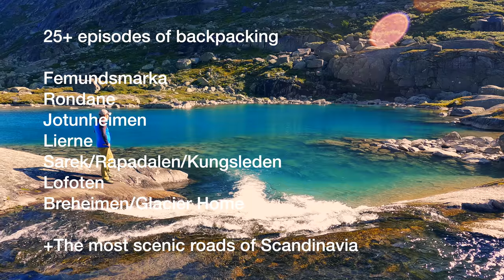Camping in Heavy Rain Storm, Solo Backpacking Rondane NP Pt2, Grand Scandinavian Hiking Tour Ep7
Hiking stormy days in Rondane National Park, Norway, Pt2|Episode 7 from The Grand Scandinavian Hiking & Backpacking Tour, alone through Norway & Sweden. 5 days climbing Høgronden and hunkering down in heavy rain and storms.

This is part 2 of the Rondane National Park trip from the Grand Scandinavian Hiking & Backpacking Tour.

I spend time sitting out a heavy rainstorm high up in the valleys of Smiubelgen, and then try to cross a pass to get down into the area around Rondvassbu, Illmanndalen and Bjørnhollia. An amazing trip in the stunning scenery in Rondane!

About me: I am a Norwegian adventurer and wilderness explorer. My youtube channel focus on outdoor wilderness adventures and exploration, backpacking, hiking, canyoneering, skiing, climbing and mountaineering. Nights spent in a tent, alone or with friends. From the snow covered mountains and misty fjords of Norway and Scandinavia to the remote plateaus of Yellowstone and the debts of the red canyons of Utah to the summit of Mt Whitney and the heart of Sequoia Kings Canyon National Park. I love the Wilderness!

Gear Used on my trips:

Paria Outdoor Products Thermodown 15 sleeping bag